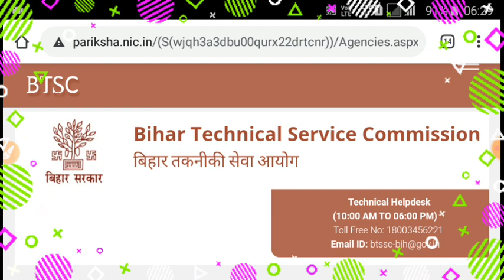BTSC JE // Civil Result Regarding Updates